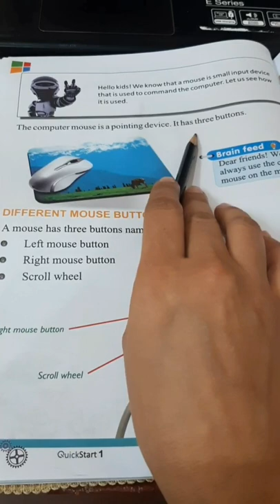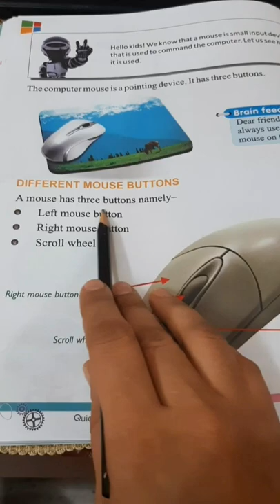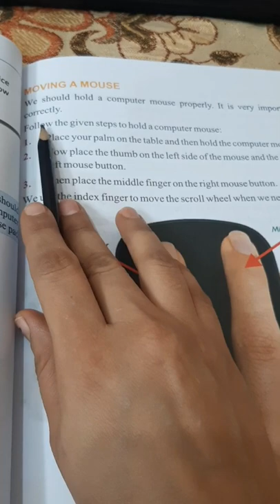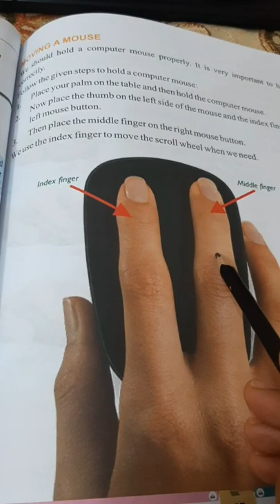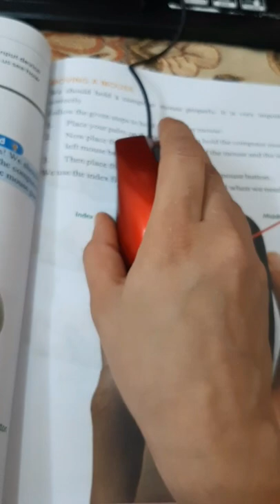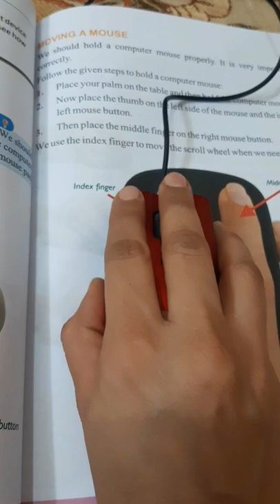Class-1 Computer Chapter-6 Working with a Mouse (part-1)